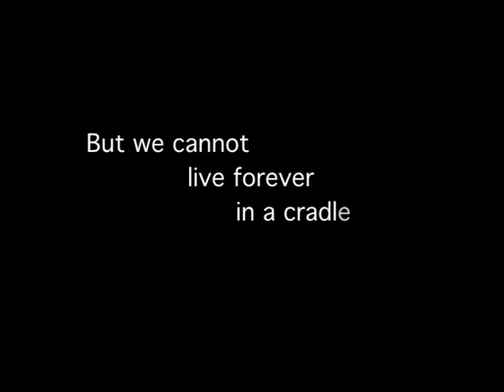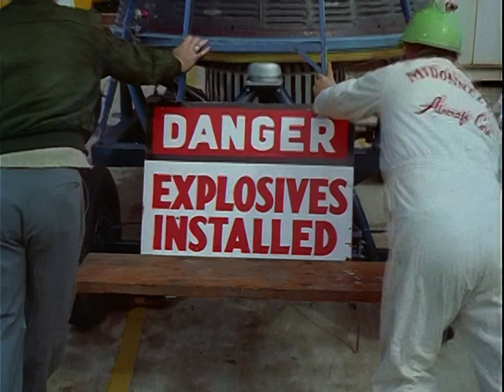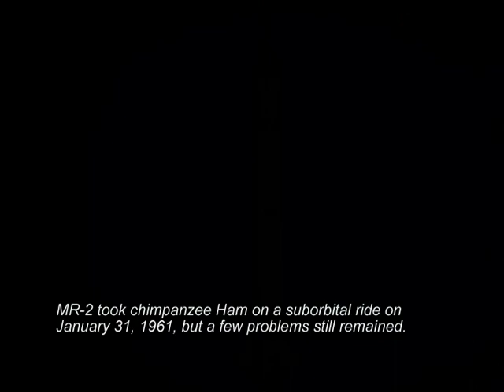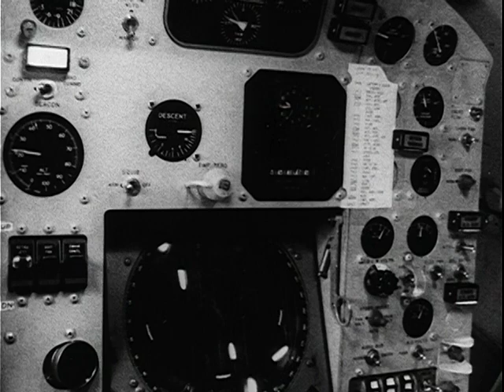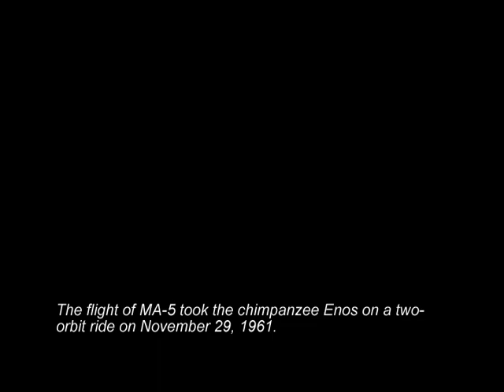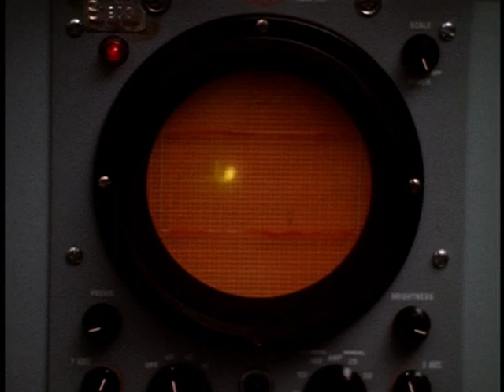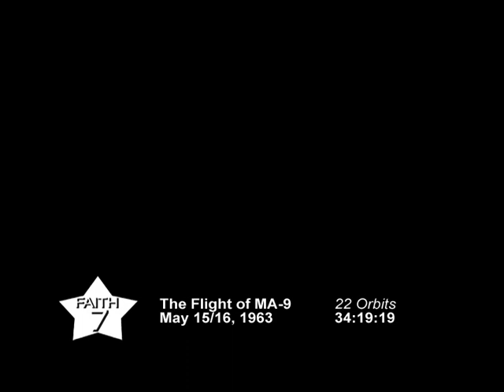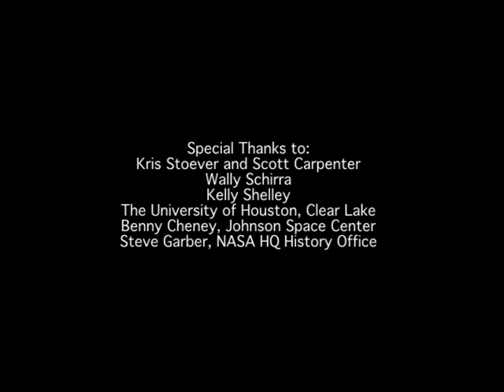История проекта Меркурий / Mercury